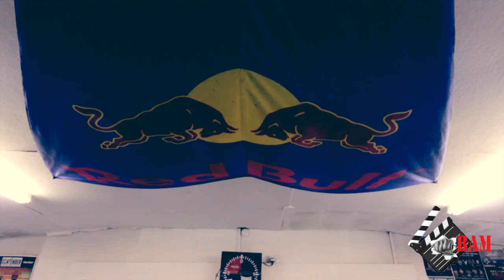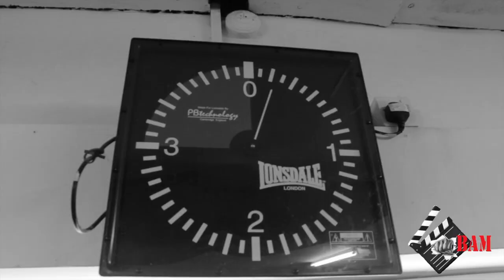Tony Macdonald - BAM Highlight Reel @ Minotaur Gym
Tony Macdonald Training with Chris Knowles at Minotaur Thai Boxing Gym